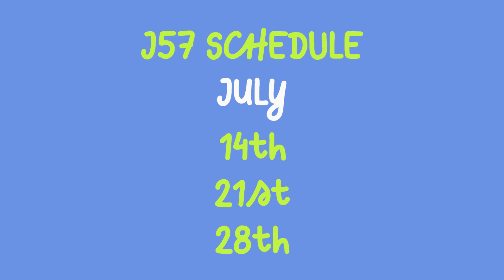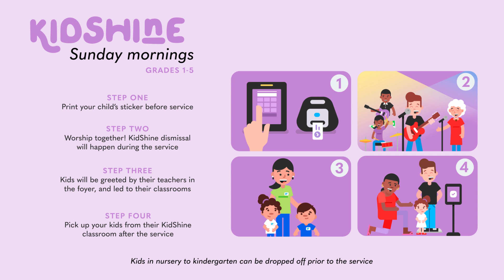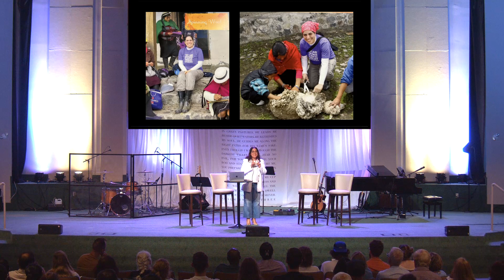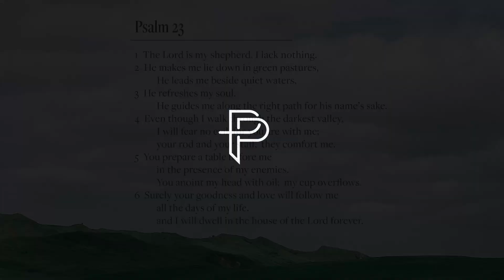Sunday Service | July 28th, 2024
=== ABOUT SUMMER SERMON SERIES ===
Our summer series, Rest: God’s Got You. After an intentional spring clean of our hearts which had us considering and dealing with the idols in our lives, we want to invite you into a different summer posture. One of rest, trust, and dependence on a God who forgives our sins, who carries us in our weakness, who leads and guides us, and sustains us through life. ⁠
Life might feel crazy; it might feel like it’s falling off the rails. You might be surprised at your own propensity to sin or your own powerlessness to change a particular circumstance—if it all depended on you, you’d be in trouble! Thankfully it doesn’t and you can rest assured that God is skilled, gracious, persistent and loving enough to shepherd us through this life to our eternal home. So, rest: God’s got you.

=== ABOUT PEACE PORTAL ===
Discover the joy of following Jesus Christ with Peace Portal Alliance Church. Located in South Surrey, BC, we are dedicated to growing disciples, serving our neighbors, and sharing Christ in the city of Surrey and beyond. Learn more about our community and join us on this life-changing journey by visiting our today!

===MUSIC LICENSE SYNC ID===
MB01ANZJ1O6H86K